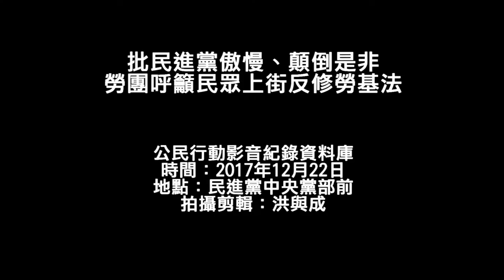20171222 批民進黨傲慢、顛倒是非 勞團呼籲民眾上街反修勞基法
反勞基法改惡大遊行將在12月23日登場，來自全台各地的工會與勞工團體於22日在民進黨中央黨部前召開記者會，再次重申要求民進黨撤回《勞基法》修正案的訴求，並呼籲民眾一同上街遊行表達憤怒。